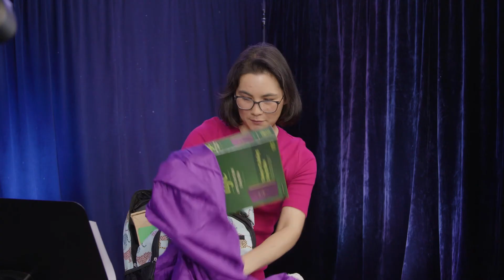Mission: Make It Matter (Dr Rachel Bedser, 13 May 2022)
God's mission for our lives matter. But fulfilling that mission is also understanding that every important part of our lives is actually part of that mission. This practical and well illustrated message by Dr. Rachel Bedser highlights the importance of getting our lives well balanced, rooting out the unnecessary and developing the kind of life that can be enjoyed as well as being fruitful for the purposes that we were designed for. We trust you'll be blessed by the words of truth shared in this message and that you'll be inspired to make the mission matter!